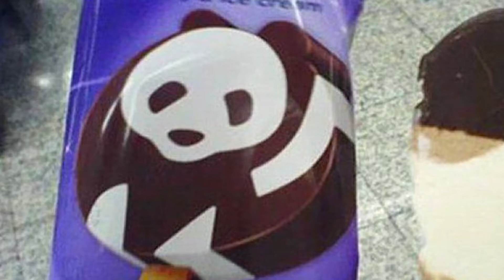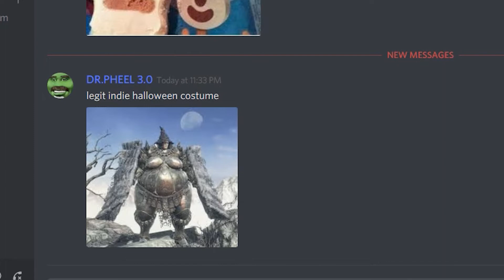Happy STEAM Birthday Getting over It !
Happy steam anniversary ya big boi of a game

I didn't want to go overboard about how much I love this game, that's for another time...
Hope this tribute is good enough for you

To anyone who is actually reading this, this is the video that I am the least proud of. I did it in a day only, the file was semi corrupted so the editing was hell and I had to render it multiple times. The thumbnail was rushed too. So if you felt like this video is kinda meh on the technical levels, you are right and I love you if you noticed it, because it shows that you care. Much love